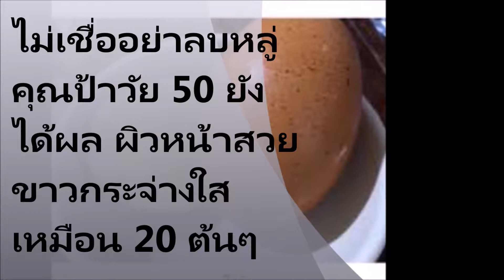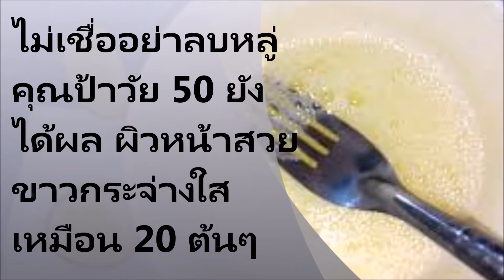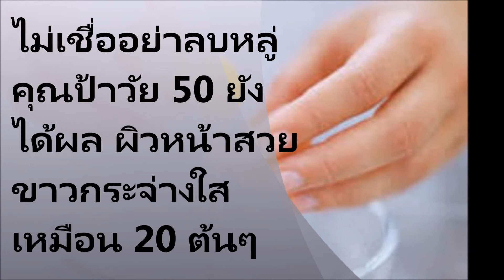ไม่เชื่ออย่าลบหลู่ คุณป้าวัย 50 ยังได้ผล ผิวหน้าสวยขาวกระจ่างใสเหมือน 20 ต้นๆ ด้วยสรรพคุณของไข่ไก่กั